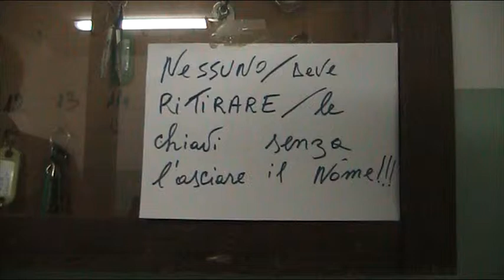Commissione Sport Educazione Sopralluogo scuola Pavoni 10/18